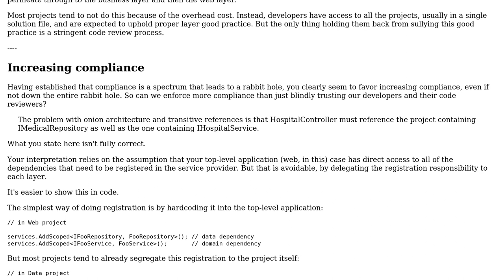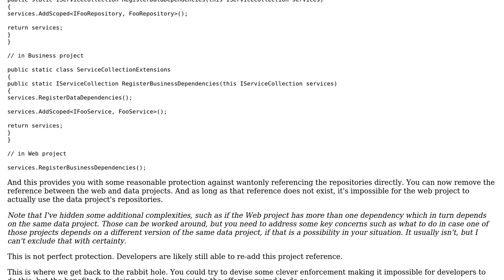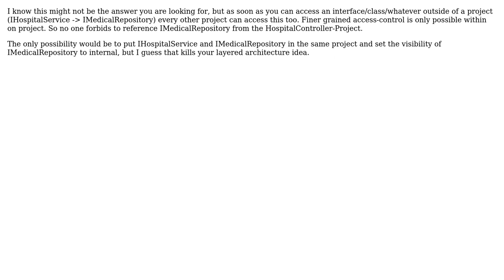Software Engineering: Preventing presentation layer from directly accessing repositories?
With thanks & praise to God, and with thanks to the many people who have made this project possible! | Content (except music & images) licensed under CC BY-SA | Music | Images & others | With thanks to user Michael Rall user Jez user Greg Burghardt user Flater and the Stack Exchange Network Trademarks are property of their respective owners. You are responsible for your own actions.